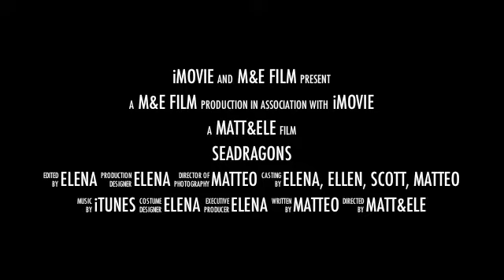Seadragons - Flinders pier, Victoria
Flinders pier, Victoria, Australia
Elena, Ellen, Scott and Matteo are looking for Weedy seadragons.
Australia day, 26th of January 2014